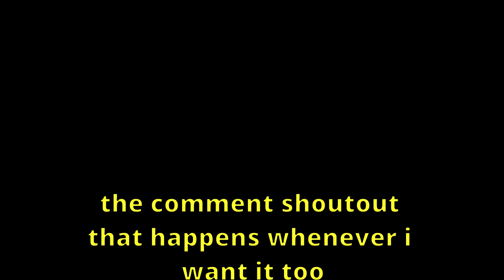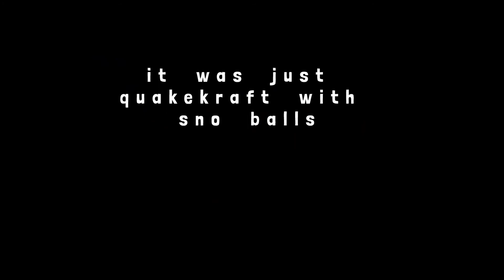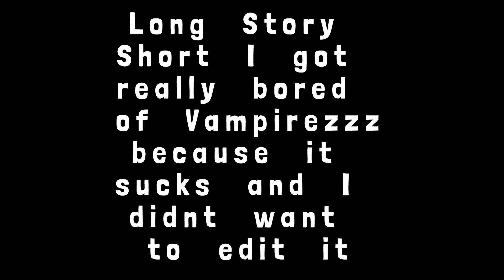Hypixel's Forgotten Games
Hypixel has hidden these games from their early days to keep their reputation as being the coolest. The Hypixel version of Mario Kart, Halo/Quake, and idk some random stuff.